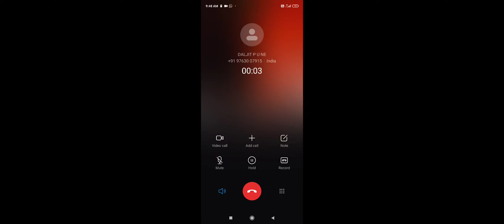Super Games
Gurwinder Singh